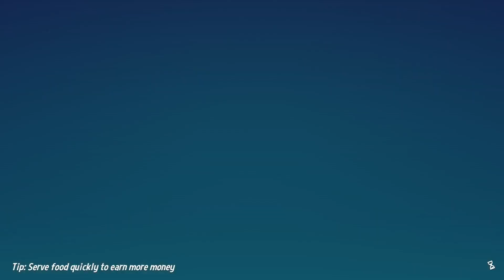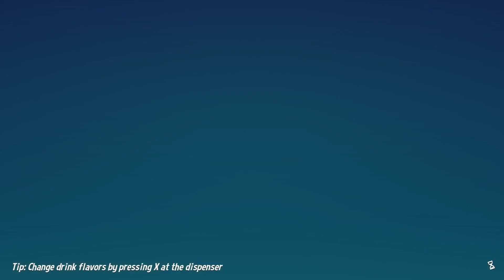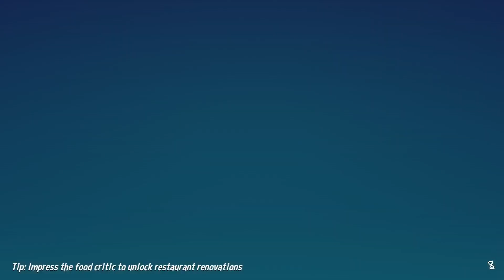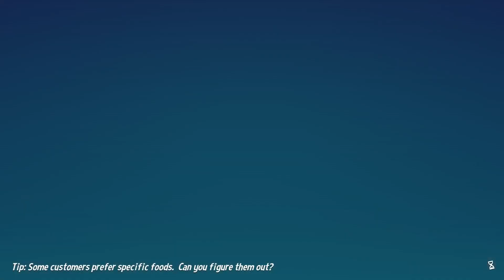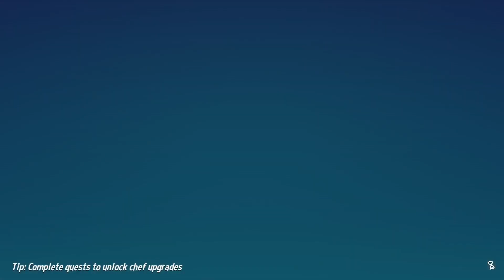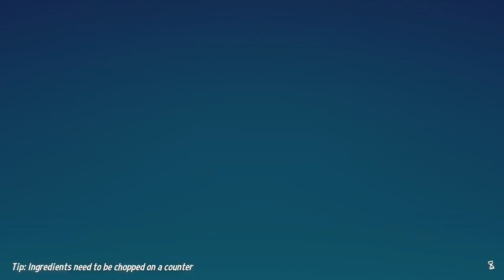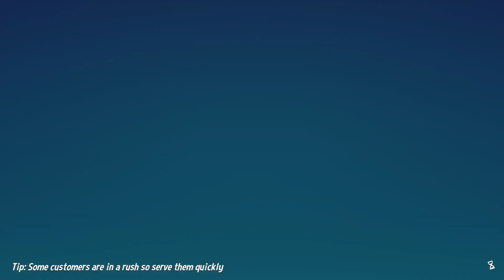Last Cook Off - Taco Amigos Part 12 Final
The Food Critic arrives and I work my way to three stars.